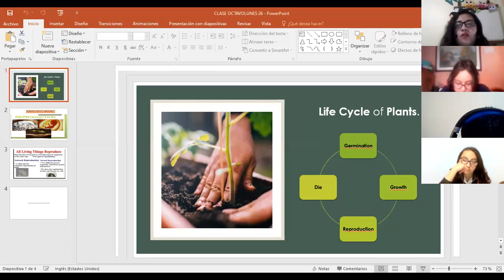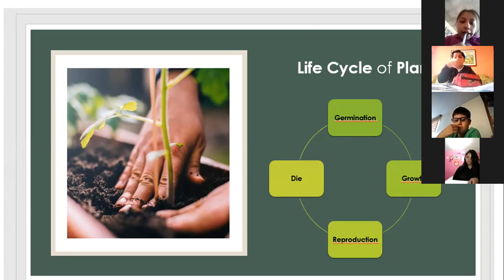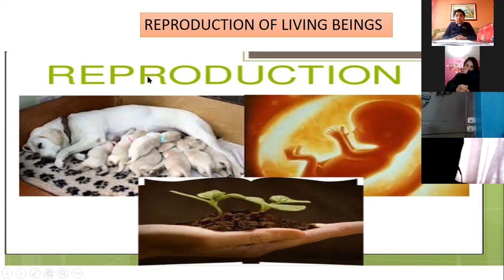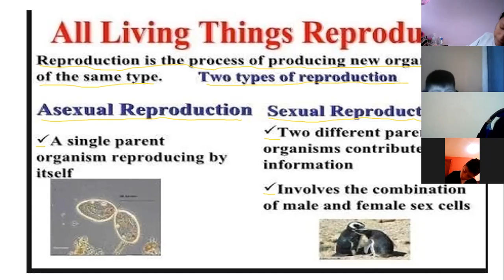8EGB SCIENCE 26OCT2020